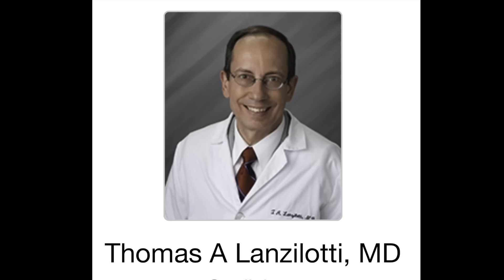Heart Rate of Guadalajara Eucharistic Miracle? A Cardiologist's Perspective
We discuss heart rate, authenticity, and more on the Guadalajara Eucharistic Miracle. Enjoy!

Heart Rate of Eucharistic Miracle in Guadalajara? A Cardiologist's Perspective
Eucharistic Miracle in Guadalajara? A Cardiologist's Perspective
A Cardiologist's Perspective
eucharistic miracle 24th of july guadalajara mexico - milagro eucaristico mexico 24 julio 2022
milagro eucaristico guadalajara
guadalajara milagro eucaristico
Heart Beating Eucharist Mexico! Further Analysis Reveals Amazing Similarity to Heart Ultrasound
new eucharistic miracle in mexico